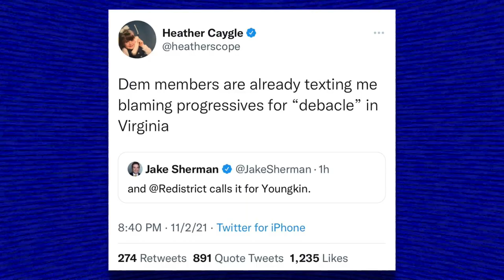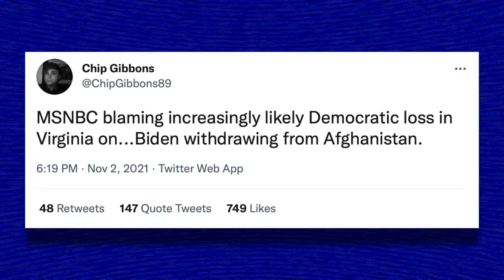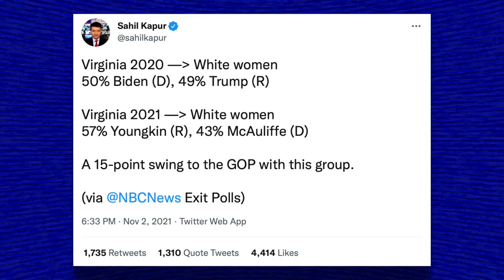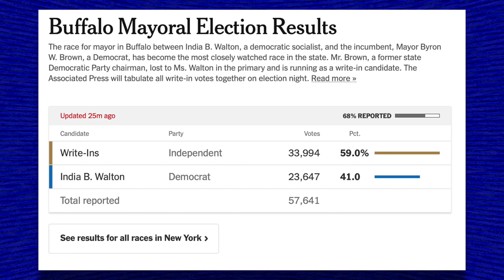India Walton DEFEATED by Sore Loser Write-In Campaign, Youngkin BEATS McAuliffe in VA